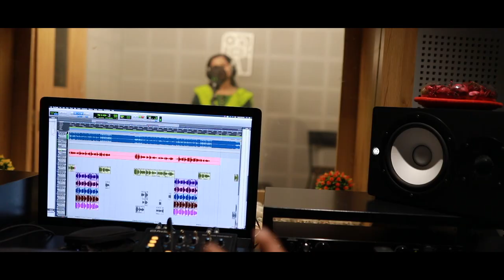NIKHILA SUNEESH|മാലാഖമാരുടെ അപ്പം|ഏറ്റവും പുതിയ ദിവ്യകാരുണ്യ ഗാനം 2020 JULY|The Gospel Tree Creation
Lyrics: Fr.Joshy Thomas Cheruparambil CMI
Orchestration : Andrew Joseph
Mastering|Geetham| Kochi